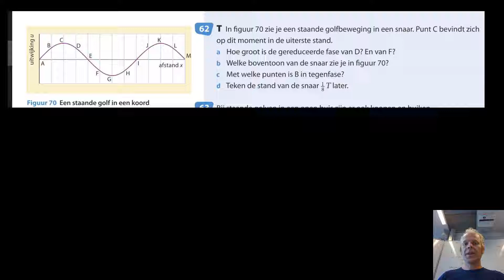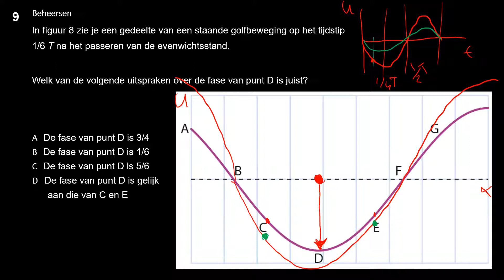5V H7 opgave 62